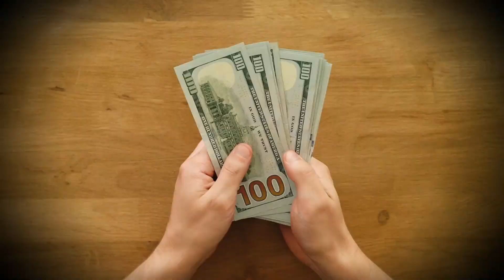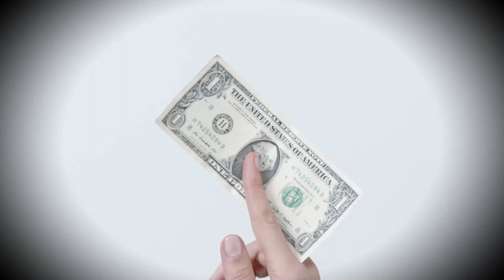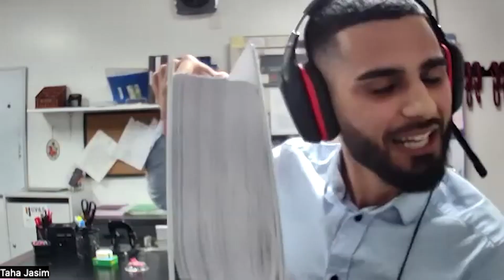كيف تحصل على منزل أو شقة سكنية عن طريق برنامج السكشن-8. السكن المجاني في أمريكا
طلب السكشن 8

السكن المجاني في أمريكا: عندما يصل أي شخص الى أمريكا سوى كان مهاجر جديد أو أحد الحاصلين على فرصة السفر عبر القرعة وما الى ذلك، بالطبع سيتبادر الى ذهنه عن كيفية الحصول على سكن، لكن هذه المرة لن نتحدث عن كيفية الشراء او الإستئجار ، وإنما سيكون عن كيفية الحصول على سكن مجاني.
الأمر هذا ليس ضرباً في الخيال، نعم فإن اقصى ما سيشغل بالك عند الوصول الى أمريكا هو السكن، وأكثر التكاليف التي تتحملها هي تكاليف السكن والتي قد تصبح أكثر من ميزانيتك الشهرية أو المبلغ الذي تتقاضاه، بشكل شهري.

من خلال هذه الحلقة سوف نستضيف السيد طه المسؤل في برنامج السكشن 8 ليقدم لنا النصائح و طريقة التقديم خطوة بخطوة

كيف تحصل على منزل أو شقة سكنية عن طريق برنامج السكشن-8.
السكن المجاني في أمريكا
السكشن -8 في أمريكا وكيف يحصل عليه المهاجر الى أمريكا
كيف تحصل على منزل أو شقة سكنية مجانًا في امريكا
ديكور مصر-برنامج السكشن - 8
السكن
عرب امريكا
هيوستن

تكساس

شيكاغوا

فلوريدا

كاليفورنيا

نيوريوك

لويزيانا

اريزونا

نيفادا

لاس فيغاس